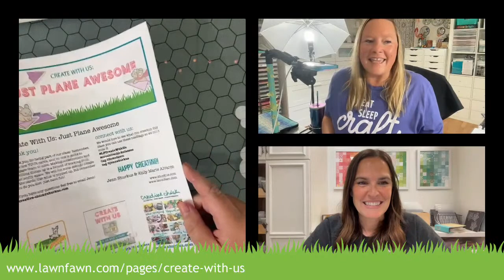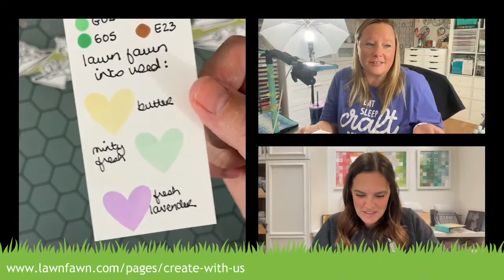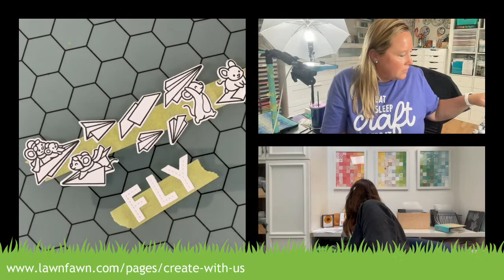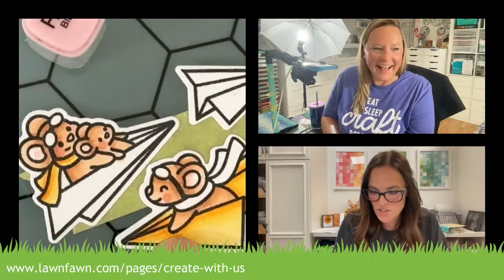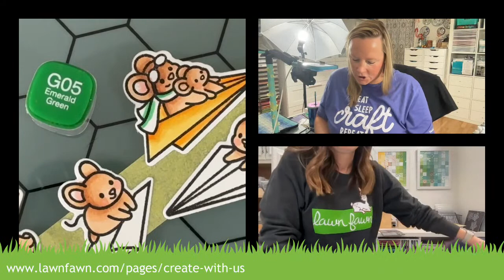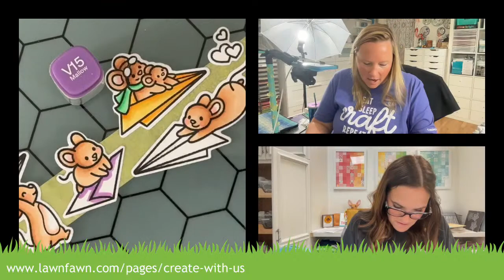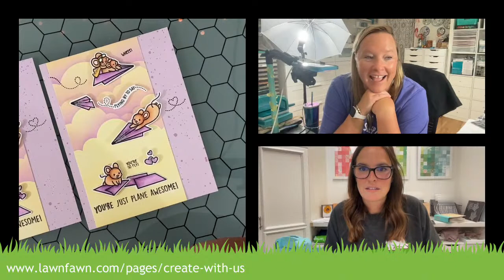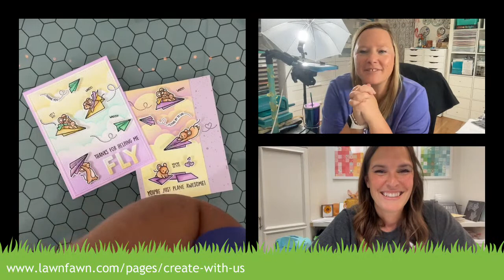Create With Us: Just Plane Awesome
Kelly Marie and Jenn are hosting another Create with Us mini-class!
Find more details about other Lawn Fawn classes Jenn is hosting